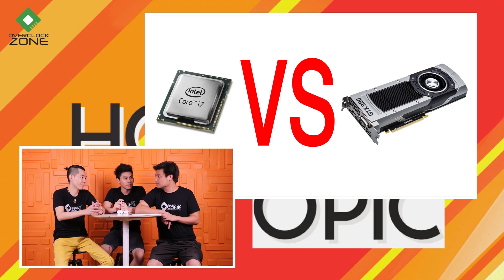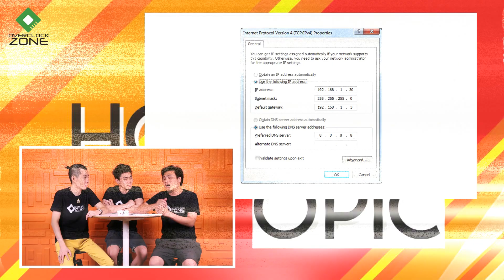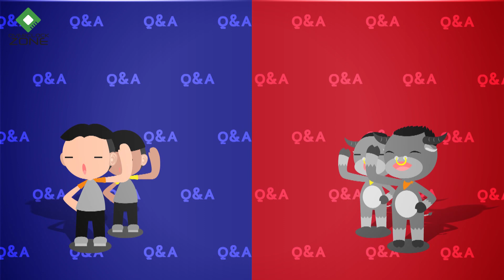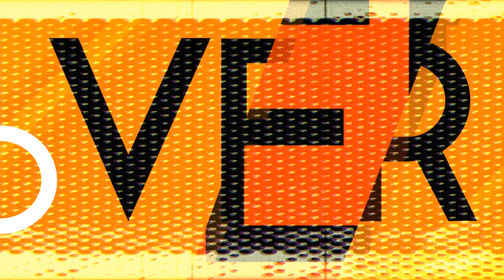IT Hot Topic (EP.8) : เล่นเกม CPU vs VGA อันไหนสำคัญกว่า, DNS คือ?, กล้องวงจรปิดดูไม่ได้ทำไง?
มากันเช่นเคยครับ ทุกวันเสาร์กับรายการ IT Hot Topic โดยพิธีกรสามหนุ่มวัยใส ในช่วงวันหยุดยาวแบบนี้ เราก็ยังคงมาเช่นเคยครับ ไม่มีพักผ่อน .. ส่วนเรื่องที่เราจะมาถกกันใน Episode นี้ก็คือ..

ช่วง : กระทู้ร้อน ล่อเป้า
- ประกอบคอมเล่นเกม เน้น CPU หรือการ์ดจอดีกว่า อันไหนสำคัญกว่ากัน

ช่วง : กูรู กูรู้ กูเรียนมา
- DNS คืออะไร? มันเป็นหนึ่งในอะไรที่เบสิคที่สุด แต่หลายๆคนยังไม่รู้กัน.. และมันมีประโยชน์ยังไงบ้าง

ช่วง : คนถาม ทุยตอบ
- ติดตั้งกล้องวงจรปิดด้วยระบบ Network มาแต่ทำไมถึงดูไม่ค่อยได้ มีปัญหาบ่อย / ปัญหาจะเกิดจากอะไรได้บ้าง

ใครที่อยากรู้เรื่องสามเรื่องที่ว่านี้ Episode นี้เรามีคำตอบครับ